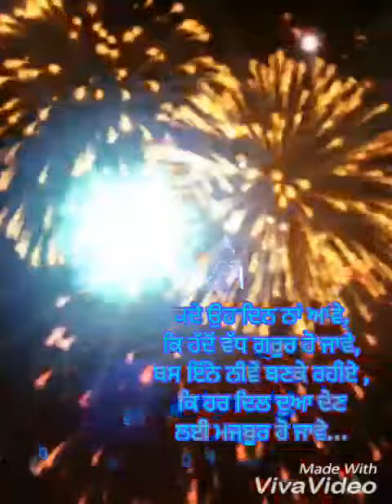Jai Mastan di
DHAN DHAN BABA MANSAH G...